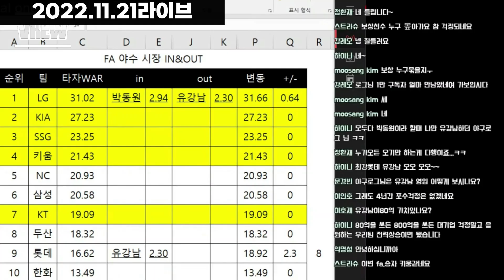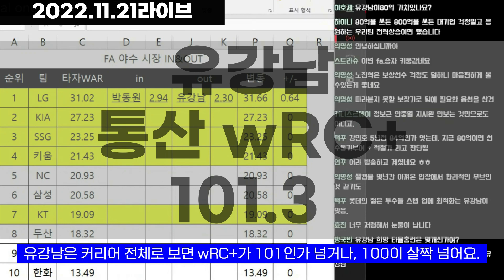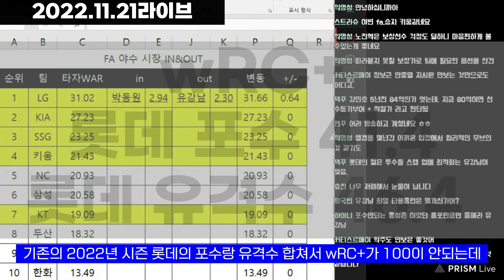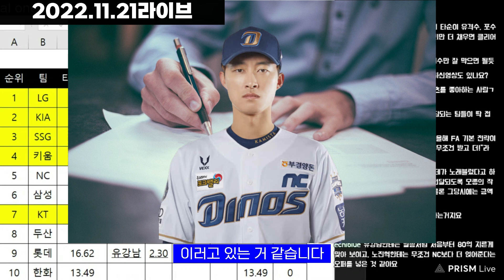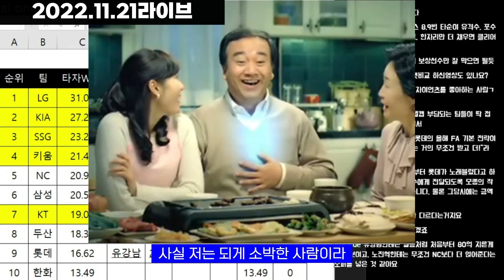유강남영입과 노진혁ㅣ야구로그 스트리밍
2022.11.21에 진행했던 라이브 방송 편집본입니다.
유강남영입, 그리고 노진혁에 대한 이야기입니다.